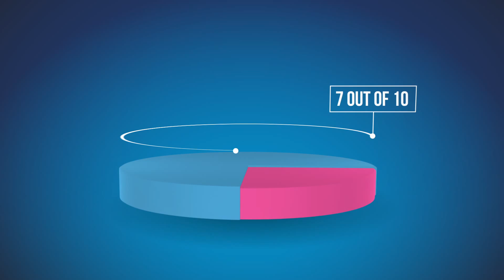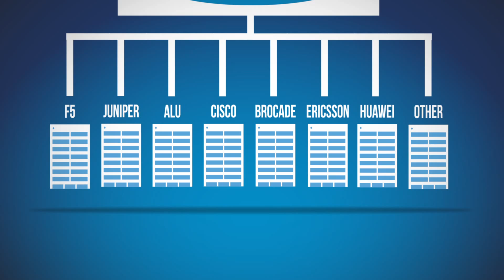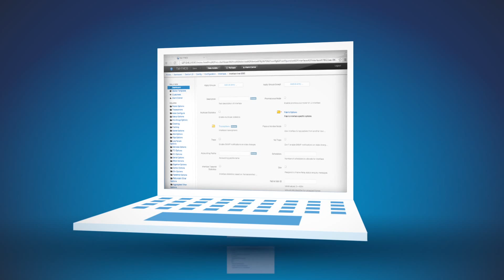Professional Corporate Male Voice Talent: Rory O'Shea